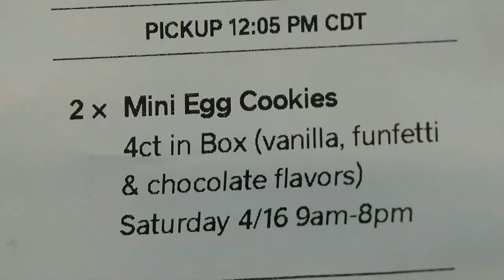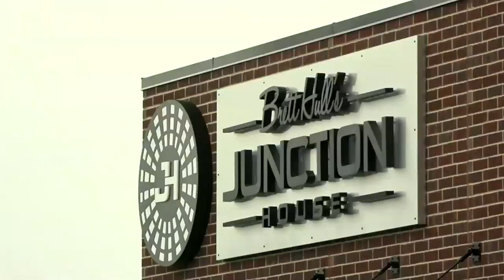Easter brunch, treats coming at increased cost as food costs continue to rise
The U.S. Department of Agriculture predicts groceries could increase by another four percent by the end of the year, capping off historic inflation as consumers struggle to put food on the table.